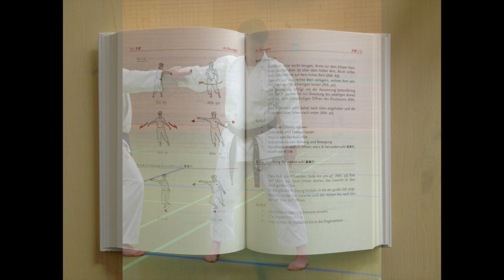Hip Rotation-Various Angles.Ki-Karate.Tanja Mayer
2 kinds of angles, during hip rotation. Shown on examples with age-uke, soto-uke, shuto-uke. For information about me and the training method "Ki-Karate" visit me
The Music in the beginning is a project with Bret Sinclair and myself as the flute player. The title is "Samurai".